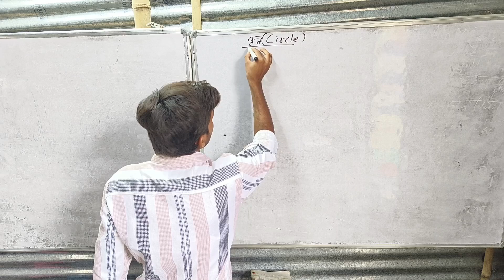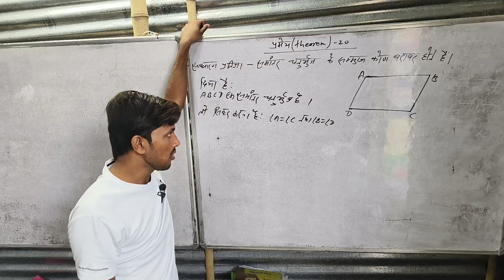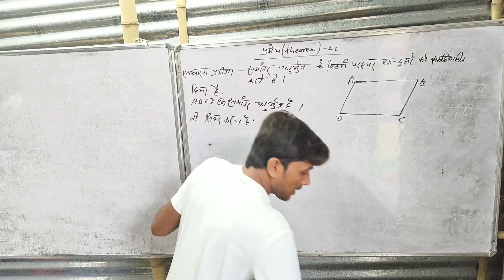Vlog || My Today Vlog | Vlog Video | India vlogger |My First Vlog | My First Viral Vlog 04‎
Vlog || My Today Vlog | Vlog Video | India vlogger |My First Vlog | My First Viral Vlog 04@BiharwalahMathematicsClasses

Searching keywords:-

Vipin Kumar Vlogs
saurav joshi vlogs income

my first vlog viral first video

my first vlog viral video my first vlag viral on YouTube

vlogs

First vlog

First video

My first vlag 2022

My first vlog journey My first vlog trending

My first vlag flop

Blogs

Hindi vlog

Indian vlogger

Deshi vlogs

Deshi vlogger

Village vlogs

Town vlogs

My first vlag of village

my first vlag video

first vlog
first vlog video
my first

my first vog viral
my first vlag viral kaise karen
myfirstvlogviral
my first time Vlog
first vlog
first video
first bideo
vlog
1st blog
My first vdo
My First Vlog
Viral
sourav Joshi vlogs comments on my youtube video

Topic Related Hashtags:-